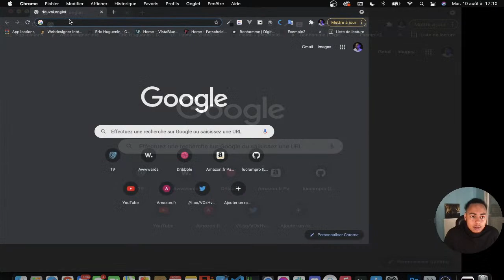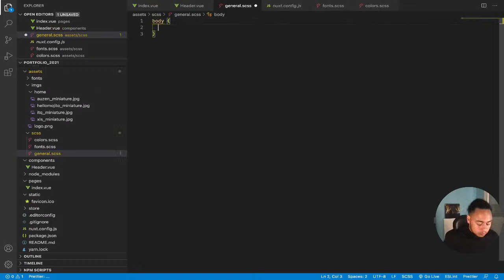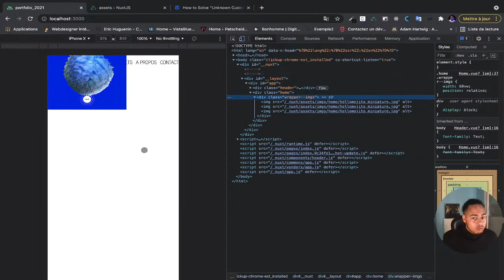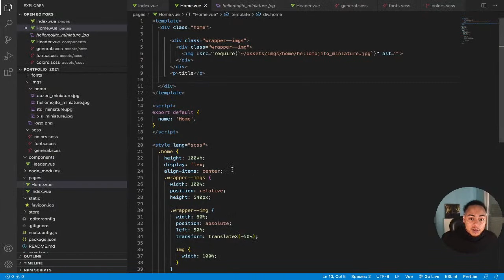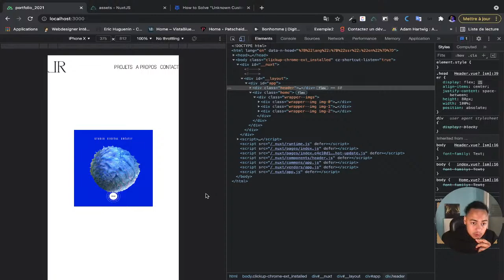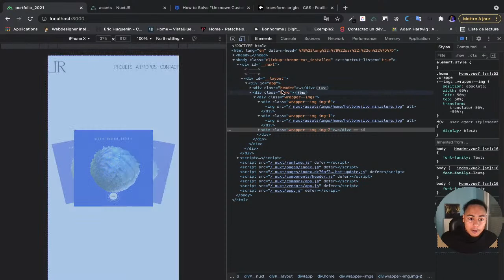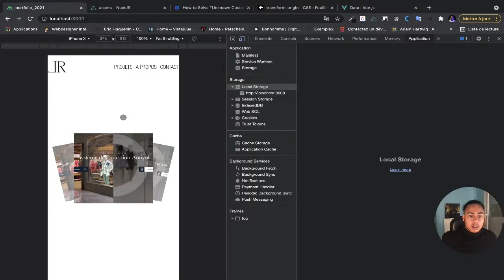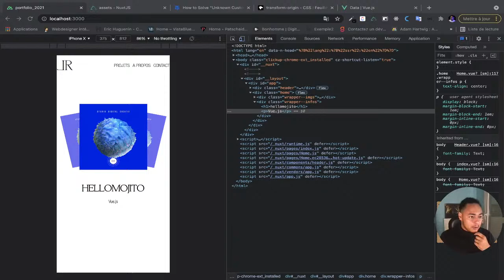#1 JE CODE MON PORTFOLIO EN LIVE 🔥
Hello world !
J'ai decide de coder mon portfolio et de partager ça en live avec toi !